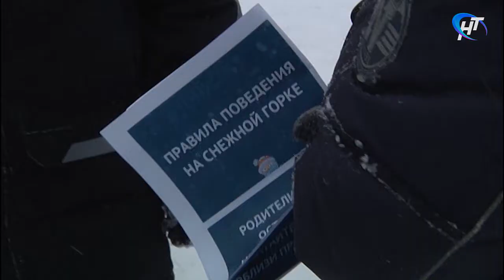Правоохранители напомнили новгородцам правила при катании со снежных горок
Правоохранители напомнили маленьким новгородцам и их родителям правила при катании со снежных гор. Совместный рейд провели Следком, полиция и Уполномоченный по правам ребенка. Правоохранители рассказали, как обезопасить себя при спуске с ледяных гор, вручили профилактические памятки для родителей. Следственный комитет уделяет этой теме особое внимание.